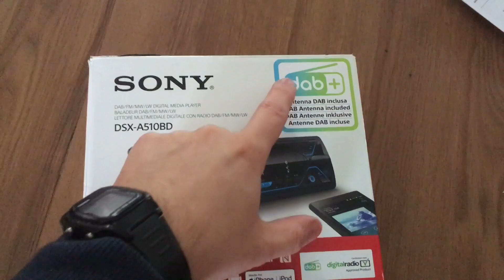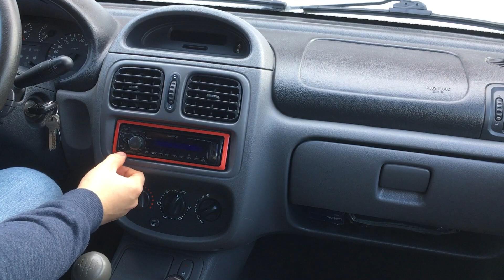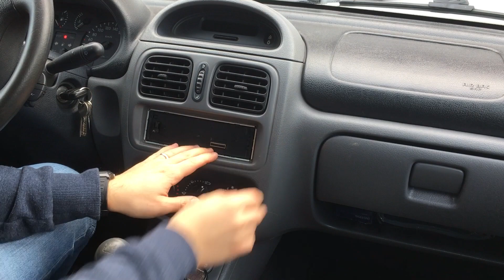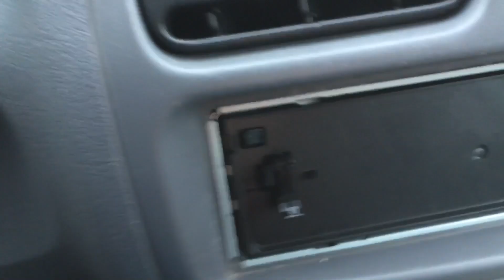Installation d’un autoradio DAB+ Sony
Le modèle que j’installe est une Sony DSX-A510BD, j’ai pris la version avec l’antenne DAB+ de fournie.

Pour effectuer le remplacement, vous pouvez prévoir un tournevis plat pour "déverrouiller" le cadre / chassis, et des spatules en plastique pour démonter plus facilement les garnitures.

Pour l’installation, il faut impérativement poser l’antenne DAB avant la pose de l’autoradio ☝🏻

J’ai acheté cette autoradio Sony sur Amazon pour remplacer ma Kenwood.

Pour l’instant la couverture réseau du DAB n’est pas aussi optimale que la bande FM, donc si vous n’habitez pas en centre ville, il se peut que la qualité de diffusion ne soit pas optimale ... Chez moi niveau qualité c’est 1/5 ... Comme je le dis dans la vidéo, j’utiliserai un adaptateur pour utiliser mon antenne radio actuel (à voir si ça fonctionne).

La Sony que j’ai placé a le Bluetooth, USB, DAB+ (digital radio), AUX, compatible iPhone et Android, et NFC.
Le petit + c’est l’utilisation de Siri et la possibilité d’appeler un contact via l’autoradio.

Si vous achetez une nouvelle autoradio, prenez donc une compatible DAB, attention toutes celles dans le commerce ne le sont pas ! Les commerçants ne les ont pas enlevé de la vente même si leur obsolescence est programmée / connue ...

Pour payer moins cher l’autoradio sur Amazon, vous pouvez comparer les prix sur Amazon FR, Amazon NL et Amazon DE (Allemagne). Je l’ai commandé sur Amazon Allemagne et c’est depuis leur entrepôt de France que mon paquet est parti alors qu’elle est plus cher sur Amazon France 😅

Lien Amazon

Dernière précision, dans la boite vous aurez des broches métalliques, il faut absolument les garder, elles facilitent la dépose de l’autoradio, c’est rare mais si le fusible de 10A de l’autoradio lache, c’est bien de pouvoir la retirer / déposer facilement sans rien abimer.

Si vous achetez une nouvelle autoradio, prenez bien ce qui correspond à votre auto. Sur ma voiture j’ai la place pour une 1DIN (c’est ce qui est courant)
Sur certaine voiture c’est 1,5 DIN (voiture americaine comme Ford, GM).
Et dans beaucoup maintenant c’est 2 DIN.
De base le constructeur peut mettre l’autoradio pour 1 DIN et un vide poche en dessous, mais en enlevant l’ensemble, vous aurez 2 DIN, chez VW comme chez d’autres constructeurs comme Renault, Mercedes, BMW, Peugeot, ...

Pour les commandes au volant, si vous en avez, il faut que l’autoradio puisse le faire et en général il faut un adaptateur.

— Mathieu & Cars —